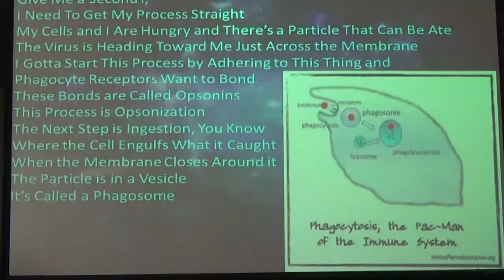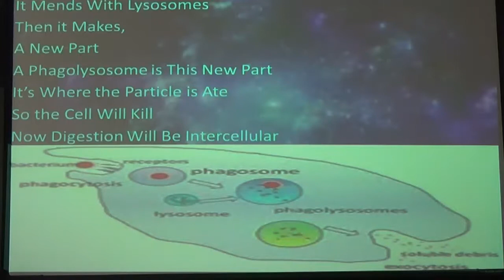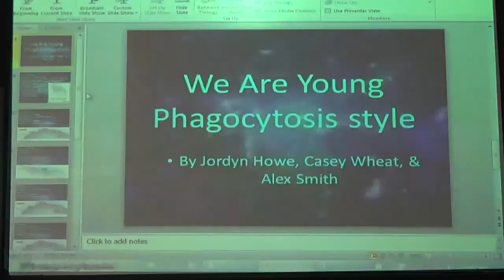Cell Function Phagocytosis Song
Stewardson Strasburg HS Anatomy and Physiology Cellular process songs project